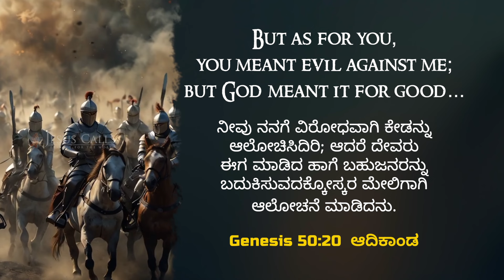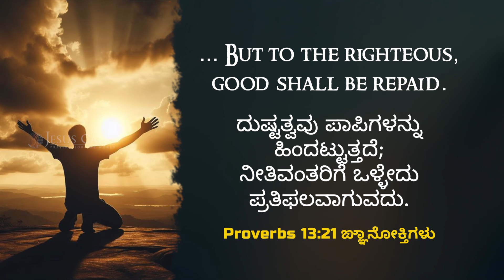ಹಳ್ಳದಿಂದ ಅರಮನೆಗೆ | Sis Stella Dhinakaran | Today' Blessing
ಯೋಸೇಫನನ್ನು ಹೊಂಡದಿಂದ ಅರಮನೆಗೆ ಎತ್ತಿದ ಅದೇ ದೇವರು ನಿಮ್ಮನ್ನು ಕಾಯುತ್ತಿಿದ್ದಾಾನೆ ಎಂದು ತಿಳಿದು, ನೀತಿವಂತಿಕೆಯಲ್ಲಿ ನಡೆಯಿರಿ. ಇಂದಿನ ವಾಗ್ದಾನವನ್ನು ವೀಕ್ಷಿಸುವುದರ ಮೂಲಕ ಈ ಆಶೀರ್ವಾದನ್ನು ನಿಮ್ಮ ಪಡೆದುಕೊಳ್ಳಿರಿ.